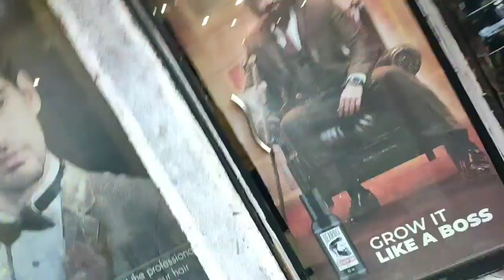My first vlog || family shopping || eating🍴🍕🍟|| fun with family